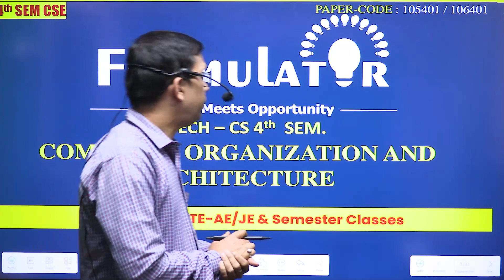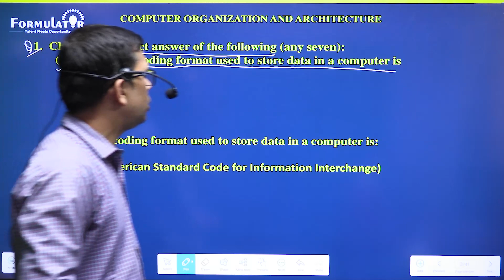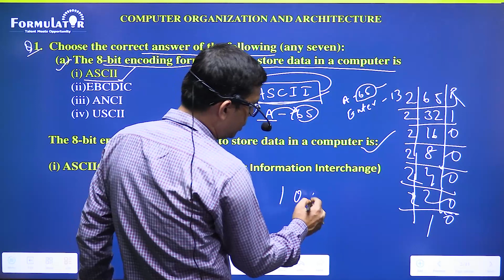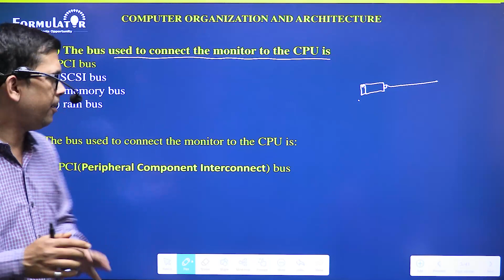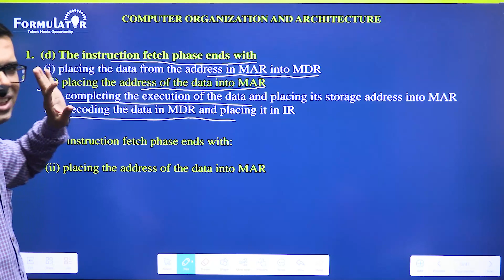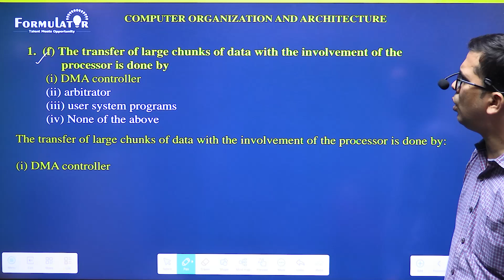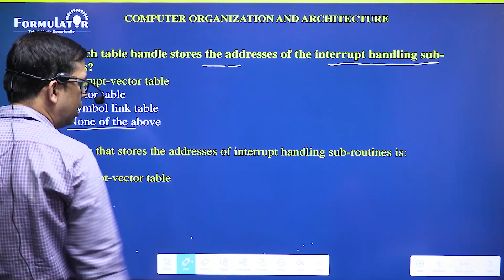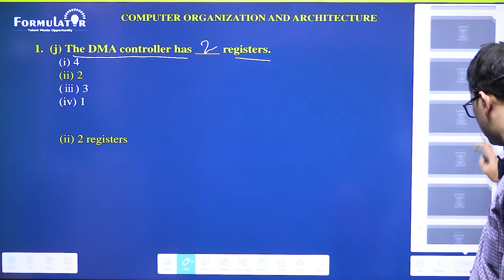PYQ 2022 Computer Organization Architecture